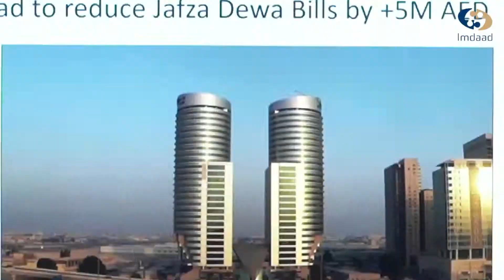Earth Hour Workshops with Mashreq - Dubai Outsource Zone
In celebration of Earth Hour and our continuous commitment towards our environment we ran a series of awareness workshops in collaboration with Mashreq on HOW TO BE SUSTAINABLE, delivered by our energy management experts at Imdaad.

This video is from Mahsreq's Offices in Dubai Outsource Zone